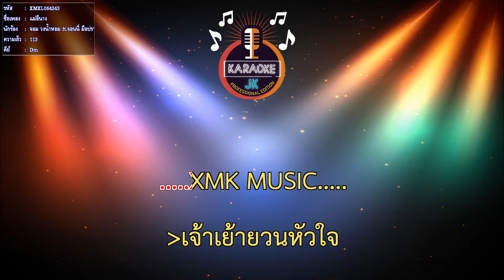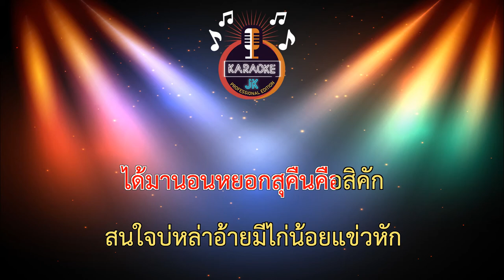แม่อีนาง (113-Dm) - จอม วงน้ำหอม ft.จอนนี่ มือปราบ【 Cover By คาราโอเกะดนตรีสด 】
เพลง : แม่อีนาง
ศิลปิน : จอม วงน้ำหอม Feat. จอนนี่ มือปราบ
คำร้อง/ทำนอง : จอม วงน้ำหอม
เรียบเรียง : แกะ วงน้ำหอม